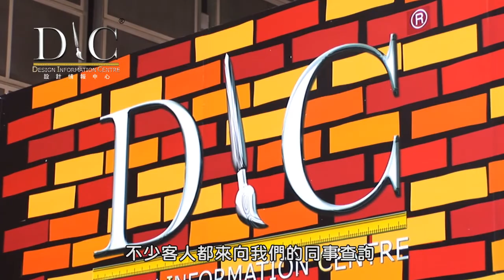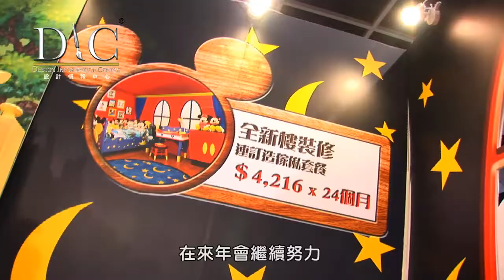【裝修設計參考百科 香港家居潮流博覽】室內設計｜公屋裝修｜居屋設計｜訂造傢俬｜商業設計｜家居｜寫字樓｜店舖｜DIC 設計情報中心